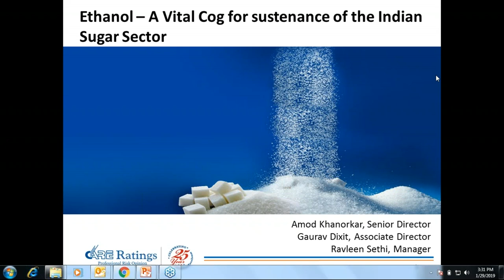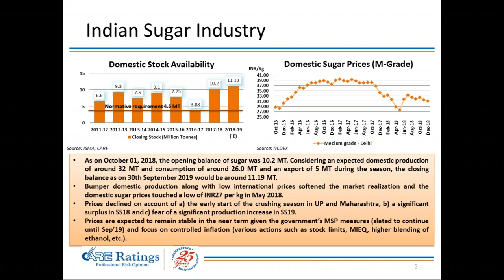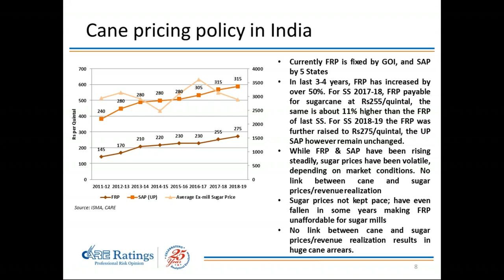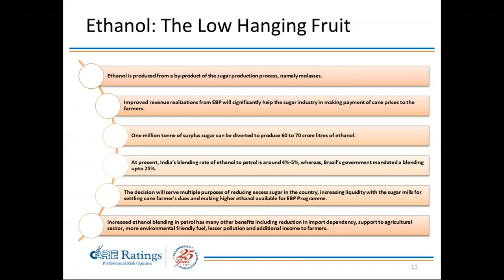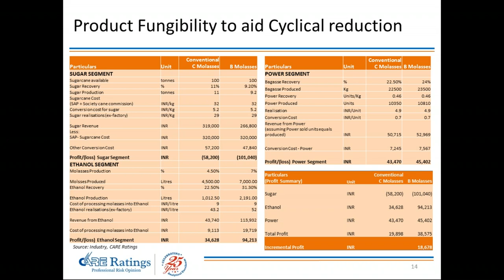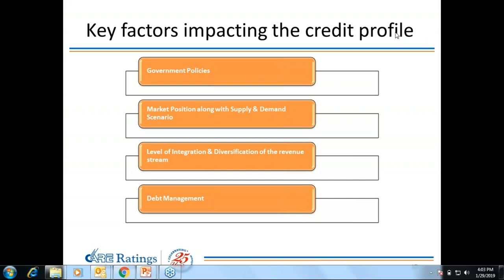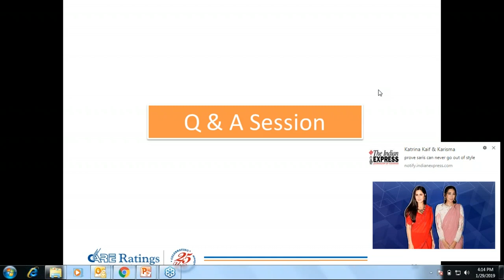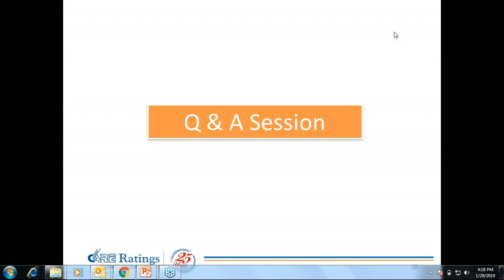CARE Ratings Webinar on Indian Sugar Sector - 29-1-2019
Speakers from CARE Ratings: Amod Khanorkar, Senior Director; Gaurav Dixit, Associate Director & Ravleen Sethi, Manager